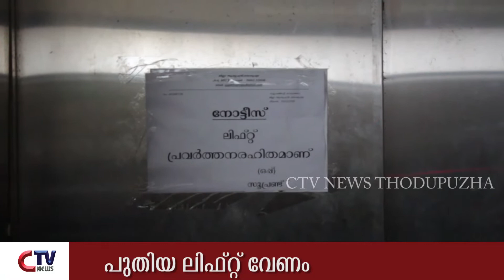തൊടുപുഴ ജില്ലാ ആശുപത്രിയിലെ തകരാറില്‍ ആയ ലിഫ്റ്റ്‌ P.J. JOSEPH MLA സന്ദര്‍ശിച്ചു